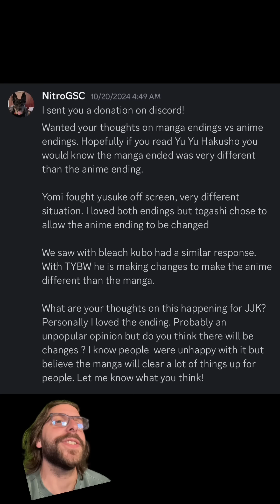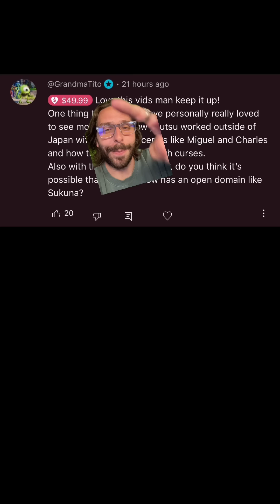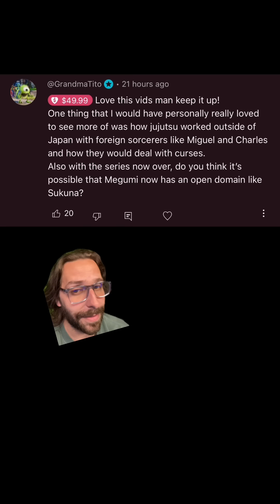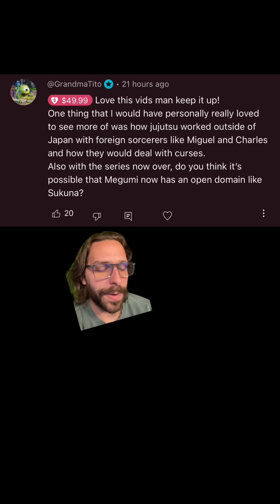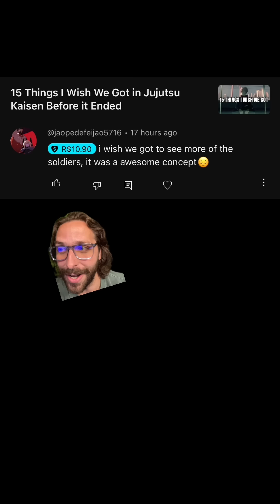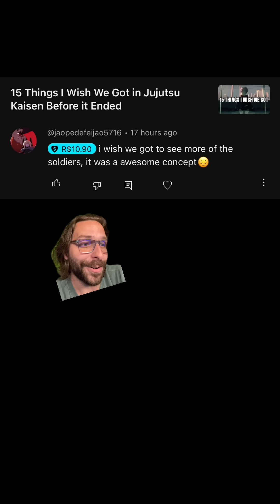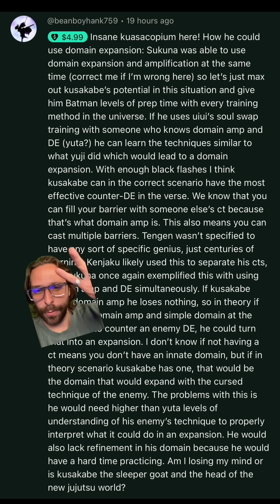Could the Jujutsu Kaisen Anime Have a Different Ending?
Could the Jujutsu Kaisen Anime have a different ending than the manga?